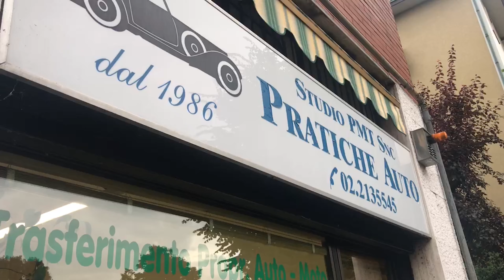ANDIAMO A RITIRARE L'XT600, 30 ANNI DI STORIA INTRAMONTABILI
Oggi Raffa ha acquistato finalmente l'XT600 2kf, il primo dei 3 che prenderemo per dare inizio al nostro nuovo progetto "enduristico" goliardico.

La 2kf è la seconda serie della XT600, fu prodotta dal 1987 al 1989. Completamente ridisegnata, introduce molte novità rispetto alla precedente: il freno a disco posteriore, serbatoio maggiorato da 11 a 13,5 litri, motore migliorato con valvole di aspirazione maggiorate di 1 mm (eredità della "Ténéré"), nuova versione del carburatore sdoppiato Teikei da 27 mm, forcella anteriore di diametro maggiorato e provvista di valvola pneumatica per regolare la pressione interna della stessa a seconda del terreno, forcellone in acciaio invece che di alluminio come sulla precedente, ma mantiene l'avviamento esclusivamente a pedale. A partire dalla metà del 1988 fino al 1989 viene introdotta sulle XT600 4 valves (2KF) una versione migliorata del motore riconoscibile dalla colorazione grigio metallizzato del medesimo anziché nera che era dotata di cuscinetti di banco del motore rinforzati e maggiorati e di 5 prigionieri sulla testata anziché 4 come sulla versione nera. È l'ultimo propulsore montato su una XT600 interamente prodotto in Giappone. Le colorazioni disponibili erano inizialmente (1987) bianca/rossa e nera/rossa, e dal 1988 anche blu e acquamarina.